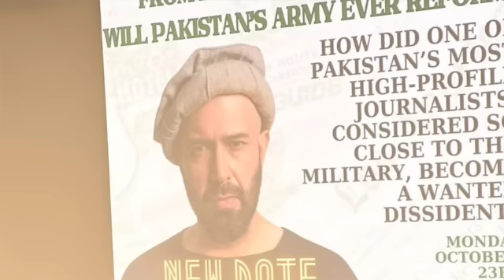EXCLUSIVE | How did Pakistan & Kenya Block Arshad Sharif's Murder Probe?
Hard talking pakistani journalist wajahatsaeedkhan covers pakistan pakistannews pakistanarmy and the pakistani diaspora like nobody else. His latest report is about the arshadsharif murder investigation, and how it has been systematically blocked by the governments of Pakistan and Kenya. Sharif was killed by Kenyan police on October 23rd, 2022. One year later, what are the main findings of the murder probe? Why is there no follow up? Wajahat brings an exclusive analysis of the RSF special investigation, and also reports on another murder of a pakistani in africa which happened just yesterday. He also shares details of his upcoming interview with altafhussain of the MQM.

Based between New York, London and Pakistan, Emmy-nominated journalist wajahatsaeedkhan breaks down the latest from New York.